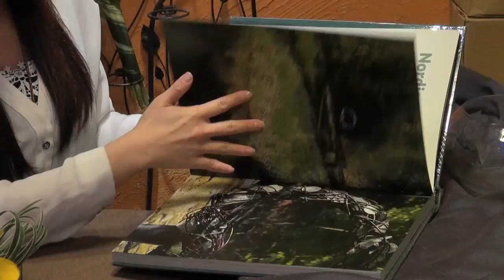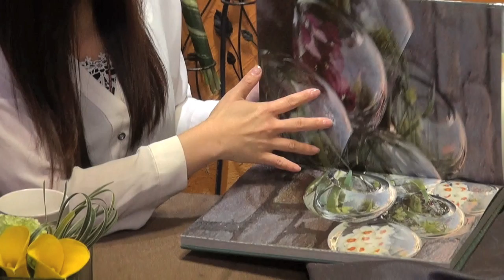（普通話） Experience in 21 days' Learning by Sharon Liu